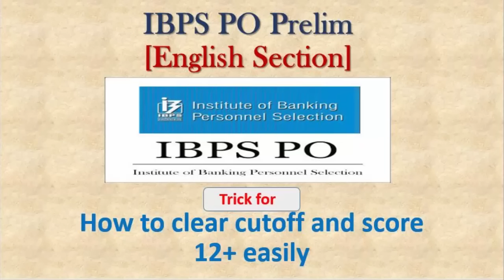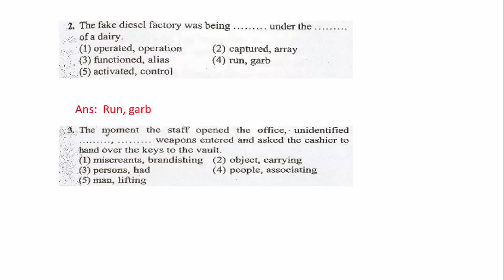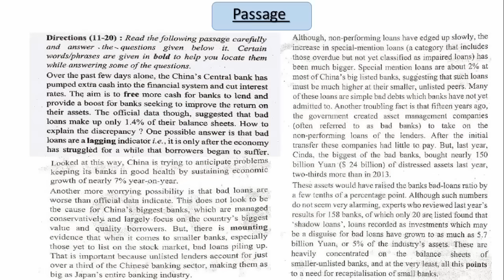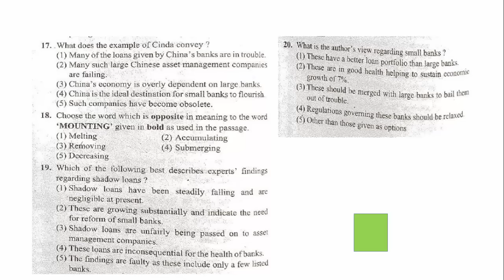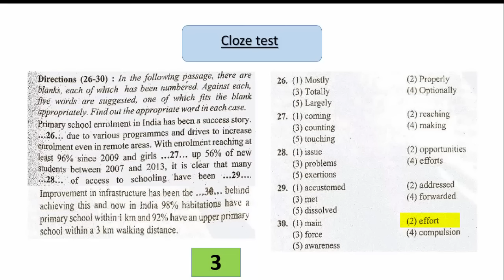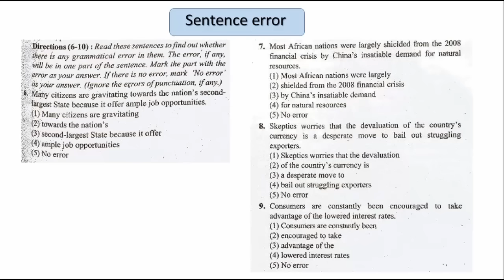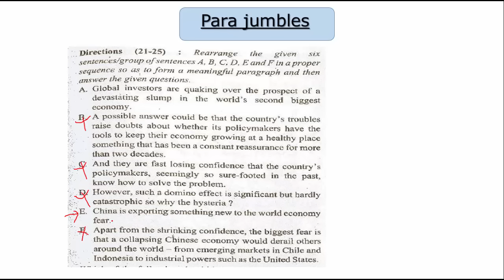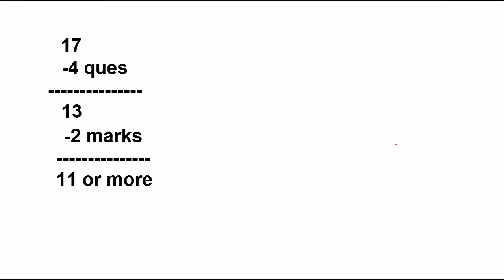IBPS PO Prelim :English section -how to clear cutoff and score 12+ easily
IBPS PO prelim 2015 ..English section analysis ..tips & strategy to clear cutoff of english section and score 12+ easily